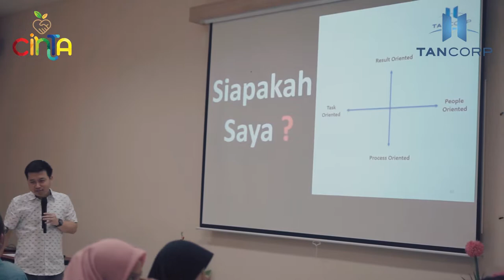updateCINTA | Training CINTA PT Cosmar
Pada tahun 1992 penggiat di bidang Corporate Culture dan Performance, John P. Kotter & James L. Heskett, melakukan penelitian dan menemukan bahwa “Perusahaan dengan budaya yang kuat mampu menghasilkan revenue 4x lebih tinggi, memiliki kualitas tenaga kerja 7x lebih baik, meraih nilai saham 12x lebih tinggi serta keuntungan bersih lebih dari 700% jika dibandingkan dengan perusahaan dengan budaya yang lemah.”

Untuk mendukung hal tersebut, pada tanggal 16 Oktober 2018 lalu Tancorp telah mendatangkan Trainer bapak Ugik Oktavianto dan ibu Claudia Juliant untuk memberikan pelatihan budaya perusahaan CINTA kepada karyawan salah satu Business Unit kami yaitu PT Cosmar.

Diharapkan budaya CINTA yang telah ditanamkan dan disebarkan ke seluruh BU dapat terimplementasi dengan baik dan meningkatkan revenue, kualitas SDM, keuntungan bersih, serta menjadi perusahaan-perusahaan terdepan di bidangnya.